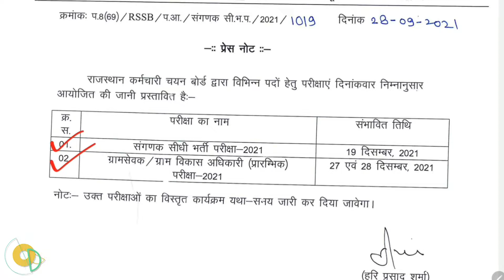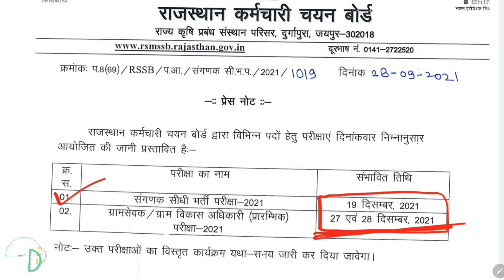RSMSSB Gram Sevak Exam Date 2021 | Rajasthan VDO Exam Date | Sanganak Exam Date 2021 | Computer Exam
Rajasthan Staff selection board released press note regarding Village Development Officer Preliminary Exam Date 2021 and Sanganak Exam Date 2021. In this video I explained everything about this press note.